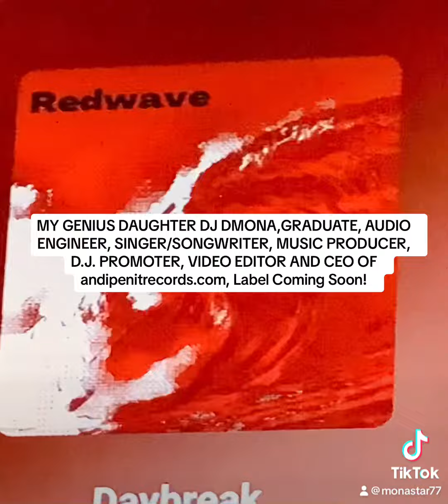NOW STREAMING ON ALL MUSIC PLATFORMS: DJ DMONA REDWAVE E.P. CEO of Andipendit Records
NOW STREAMING ON ALL MUSIC PLATFORMS: DJ DMONA REDWAVE E.P. CEO of Andipendit Records Label.

Copyright@2023•
AndIPendit Record Label,
Artist, MonaStar⭐️Beatz•
Registrant Licencing, BMI
Fictitious business name,
California Governor (.gov)